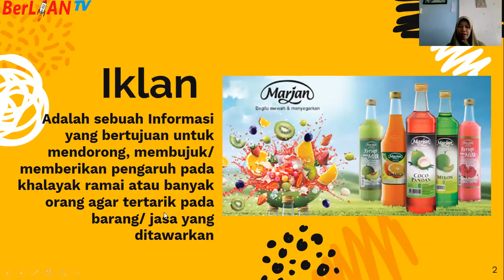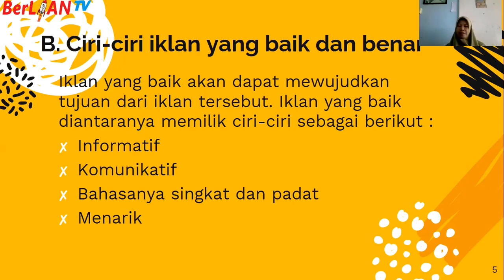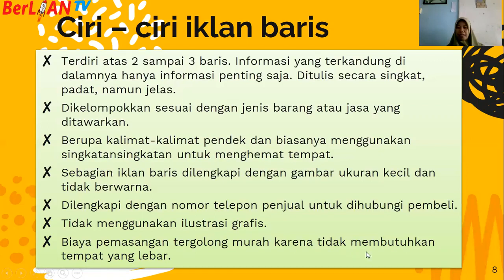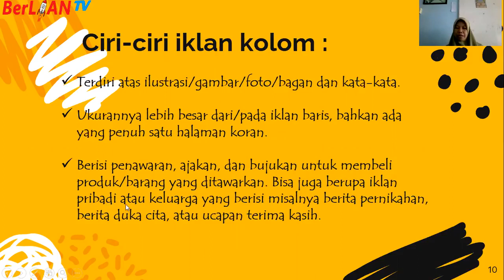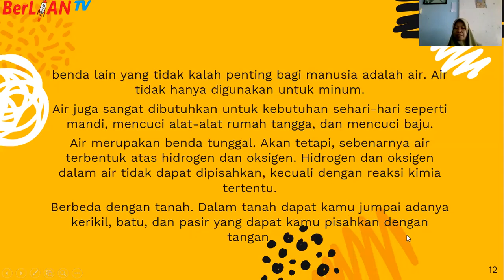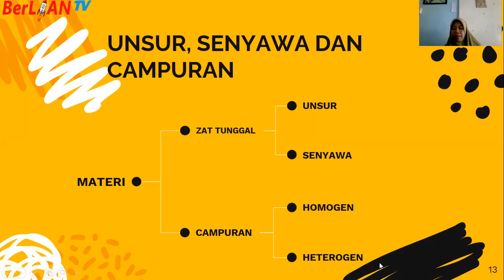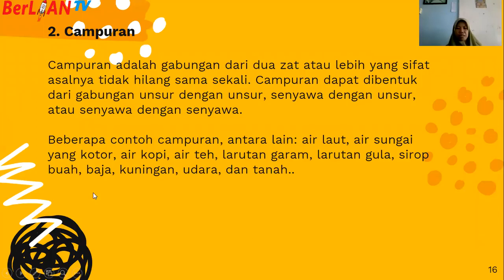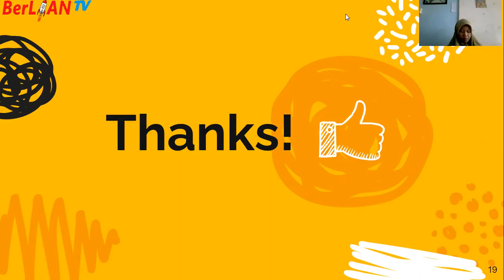Bentuk Iklan dan Penggolongan Unsur - Senyawa - Tema 9 ST 3 PB 1 Kelas 5 SD | BerLIAN School